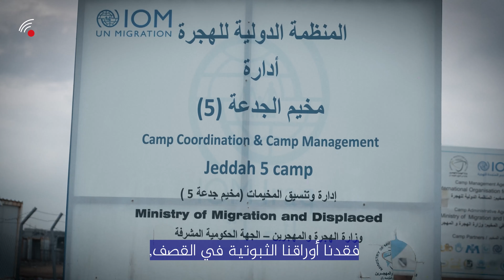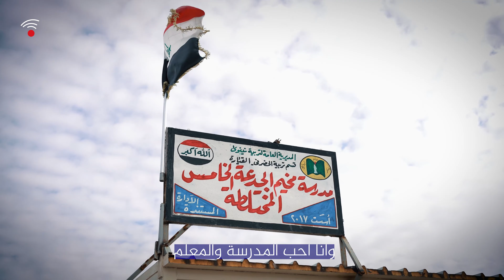امنيتي يصير عدنا بيت اني وجدتي واروح للمدرسة واكمل تعليم واصير مُدرسة